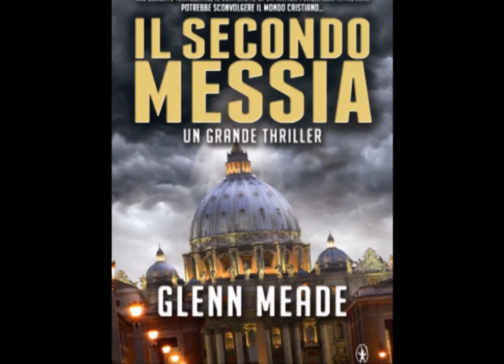Il secondo Messia - Glenn Meade - il booktrailer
Questo romanzo ha tutti gli ingredienti per essere il prossimo Codice da Vinci

Nel deserto israeliano, il contenuto di un'antica pergamena ritrovata potrebbe sconvolgere il mondo cristiano...

Un grande thriller

Durante uno scavo nella località di Qumran, sul Mar Morto, non lontano da Gerusalemme, l'archeologo americano Jack Cane scopre un'antica pergamena conservata all'interno di un'anfora.
Già dalle prime parole in aramaico, Cane si accorge che si tratta di una scoperta sbalorditiva: il manoscritto, che ha almeno duemila anni, contiene alcune rivelazioni che potrebbero mettere in serio dubbio i fatti narrati nella Bibbia. Ma appena il ritrovamento sta per essere reso pubblico, il professor Green, un esperto di aramaico incaricato di tradurre il manoscritto, viene trovato morto nella sua tenda, e della pergamena non c'è più traccia...
A Roma intanto un carismatico cardinale americano, John Becket, sale al soglio pontificio con il nome di Celestino. Nel passato del nuovo papa c'è un oscuro segreto che sta per tornare pericolosamente a galla: un fatto inquietante accaduto vent'anni prima, durante una campagna di scavi a Qumran, nel deserto israeliano...

Un grande thriller di Glenn Meade
N°1 in Inghilterra e Irlanda

Il vento del deserto sussurra la verità.
Ma qualcuno vuole che rimanga sepolta per sempre...

Publishers Weekly

«Un incrocio tra Indiana Jones e Dan Brown. Ogni pagina riserva un nuovo emozionante colpo di scena.»
Midwest Book Review